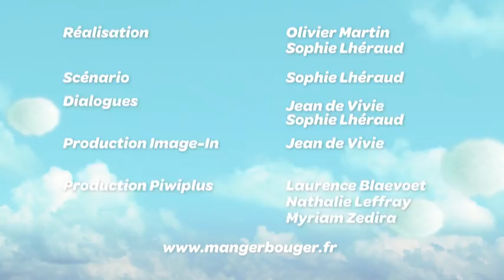Quizzine / The Pineapple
A 2 minutes guessing game about fruits & vegetables. When children found the answer, a delicious recipe is proposed.
50 x 2 mn TV series. Produced by image-in.